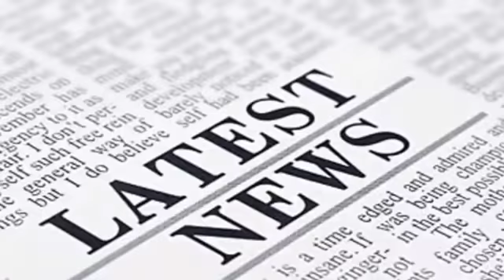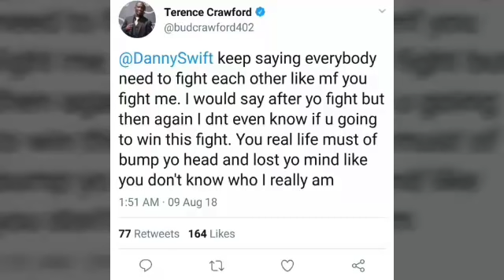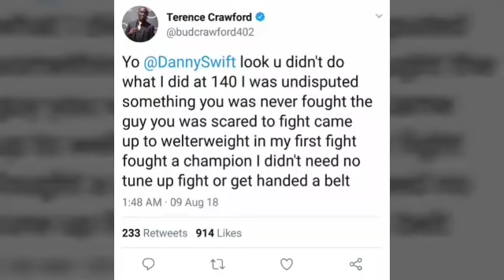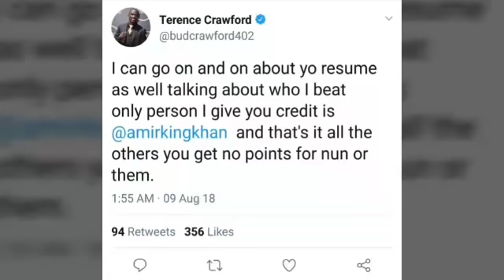Terence Crawford Tongue Boxing vs Danny Garcia | Crawford very delusional about his resume...